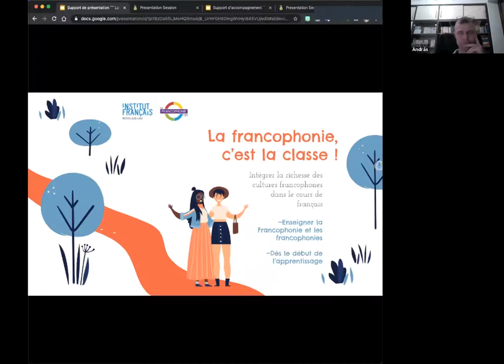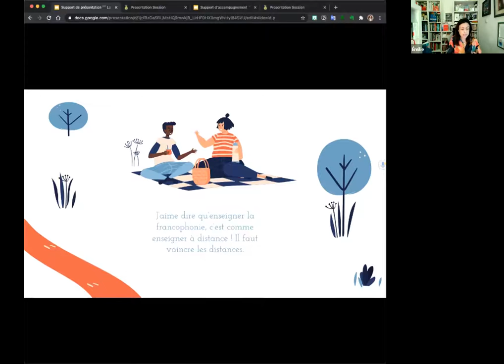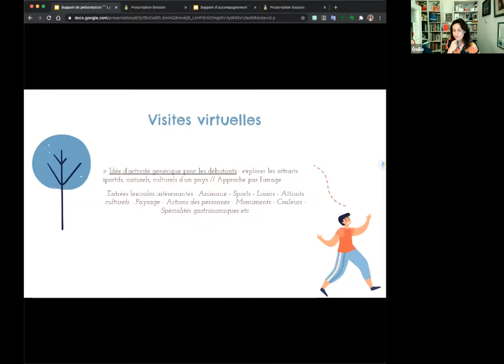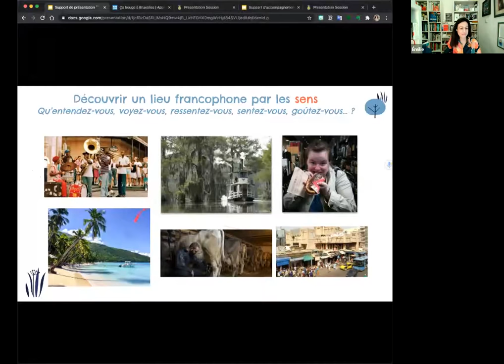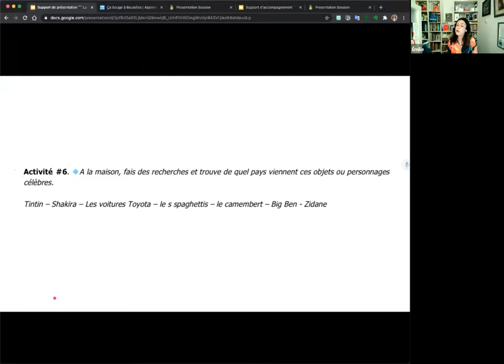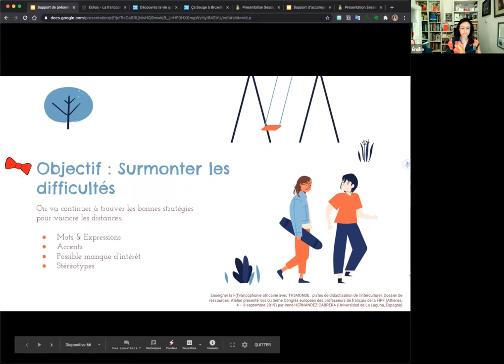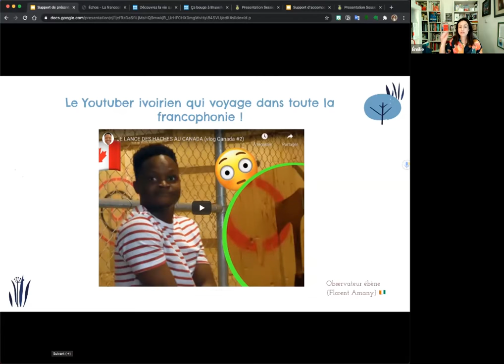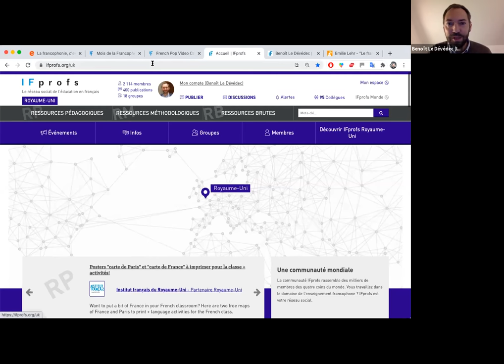Webinaire "La Francophonie C'est la Classe" avec Emilie Lehr, IF Royaume Uni, 10/03/2021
As part of the Month of Francophonie 2021, the Institut français du Royaume-Uni, with the support of Francophonie UK, is offering a free CPD workshop on how to integrate the diversity of Francophone cultures in the French MFL classroom, delivered in French by Emilie Lehr. This training event is suitable for teachers of French working in primary and secondary schools, higher education and other educational settings.

« La F(f)rancophonie c’est la classe »

Intégrer la diversité des cultures francophones en classe de FLE

Et si la f(F)rancophonie était encore un peu plus présente dans nos cours de FLE et les activités que nous proposons ? Essentiellement présente lors de la Journée Internationale de la Francophonie, elle permet pourtant d’enrichir la classe de français en y faisant entrer des images, des histoires, une langue contextualisée, des rythmes, des couleurs, des habitudes de vie. Comment proposer une véritable expérience de la richesse des cultures francophones à nos élèves ? Quels supports pédagogiques et quelles activités pour adopter une vraie démarche interculturelle francophone en classe de FLE ?

Durant ce webinaire, nous verrons comment créer les conditions d'une rencontre positive avec la francophonie, et cela, dès le début de l’apprentissage, et comment guider les élèves à prendre leur place dans la francophonie contemporaine.

Compétences

Introduire la f(F)rancophonie dans ses séquences de cours, à partir d’une variété de supports et d’activités pédagogiques, dans le cadre d’une approche communicative à perspective de type actionnel.

Modalités

Une formation en ligne interactive qui fera alterner des phases d’expérimentations pratiques et des apports théoriques et méthodologiques. Une feuille d’écoute active sera proposée pour guider l’attention pour recueillir les éclairages et enseignements les plus utiles à chacun.

About the presenter: Emilie Lehr

Former – enseigner – créer – et surtout ne jamais cesser d’apprendre !

Spécialisée dans les relations entre Didactique des langues et Médias Audiovisuels, Emilie LEHR participe à la formation des actrices∙acteurs du français dans de nombreux pays aux côtés de TV5MONDE, et de France Éducation Internationale en tant qu’experte associée, tout en continuant à rester au plus près des réalités du terrain – la classe de français.

Presentation and supporting resources used in this webinar are available on IFprofs UK

This free CPD workshop is organised by the Institut français du Royaume-Uni with the support of the Francophonie UK group (comprising the representations of France, Canada, Quebec, Switzerland, Wallonie Bruxelles International (WBI), Monaco, and Tunisia, in the UK).